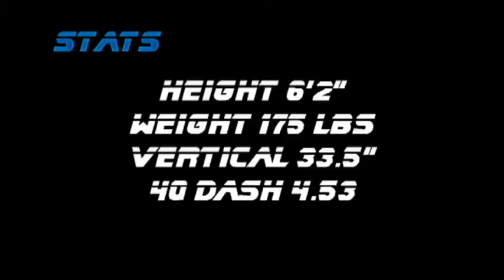Jaelon Acklin CMU Highlights